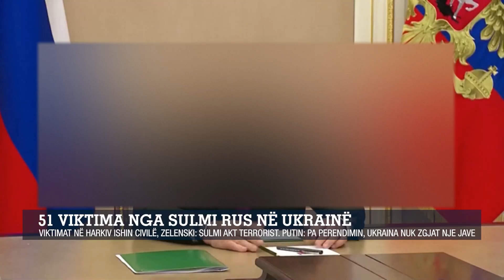51 viktima nga sulmi Rus në Ukrainë/ Zelenski: Akt Terrorist. Putin: Pa perendimin, Ukraina...